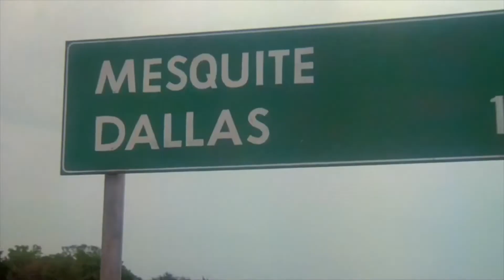Lords of the New Church - Mindwarp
Accidents gone and happened
The way we are, sometimes a bit too hard
With my fake Jesus conjecture
No it, still don't make me a happy guy

I got an arm full of forever's
I'm drinkin' a cup, a cup of coffee black
Yea, it's too hot for a gun shot
With all these pink flowers and psychedelic tie a die

Awe, mind warp

Hey baby, wanna take my request?
You wanna play some lover to death?
I can drive a pick up backwards
I, I drove a pick up to death

Big stereo sound
Of a, big big Texas beat
I don't beat around the bush honey
What you don't know is, it's hotter than, that deep

It might be, alright
Yea, the loss, the crime
I'm goin' straight into a could
Gone far too dear
To hold back all your tears for fears
And all your silver servers, hangin' on
To the dull image counters

I gotcha'
So beautiful
Yea, you

I made a cigarette, last longer than
Yea, I left her quite a mess
It's all and smudged
Did you ever run out of gas

Did you ever run out
Did you ever run
Did you ever
Did you

Did you
Did you ever